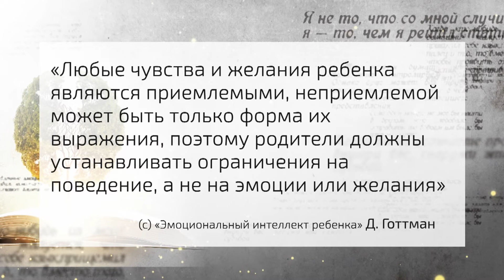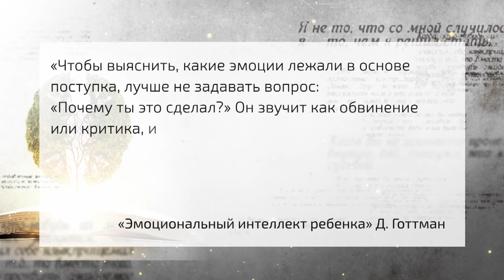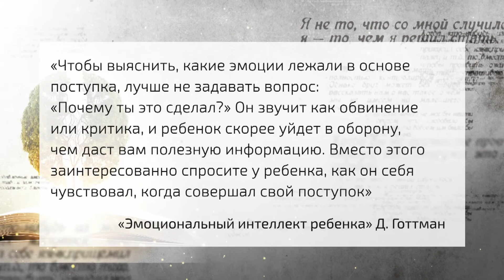Психология в цитатах: эмоциональный интеллект